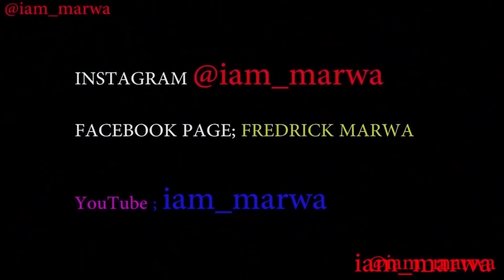BLACK GUYS DATING IN LATIN AMERICA (how is it ? ) || iam_marwa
1. DJI MAVIC PRO DRONE ;
2. Canon 70D ;
3. Canon Lens ;
5.SamSung Note 9;

Espanol aqui